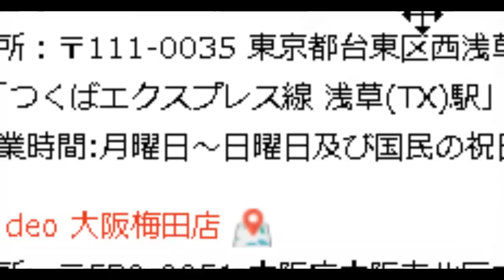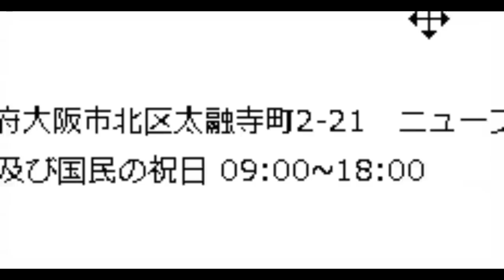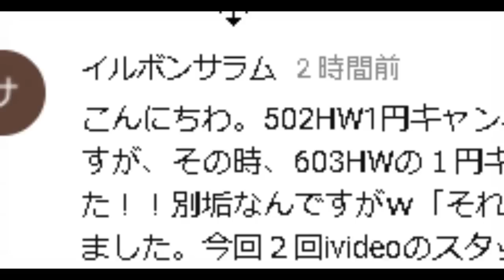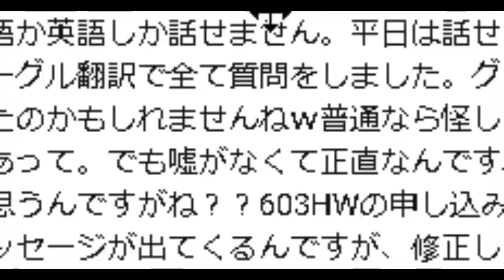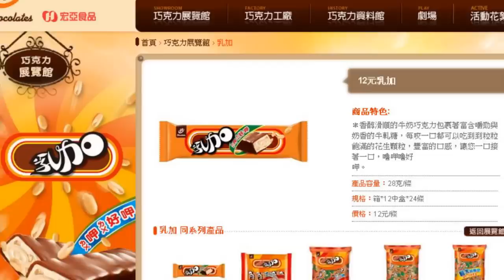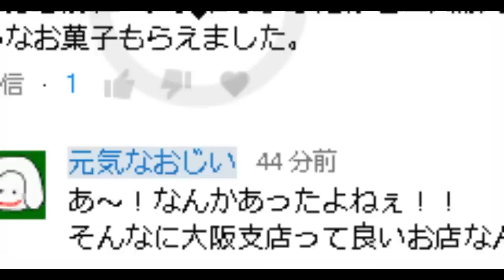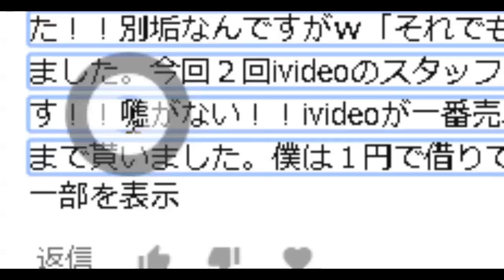iVideo 大阪梅田店 めちゃめちゃ評判が良い！